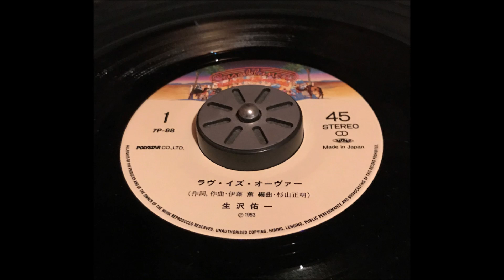ラヴ・イズ・オーヴァー / 生沢祐一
thanks,